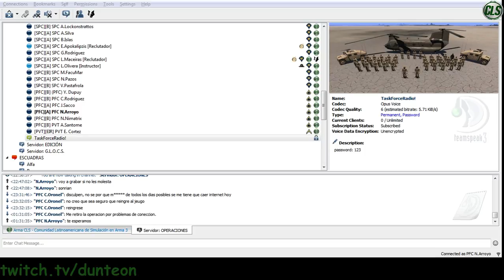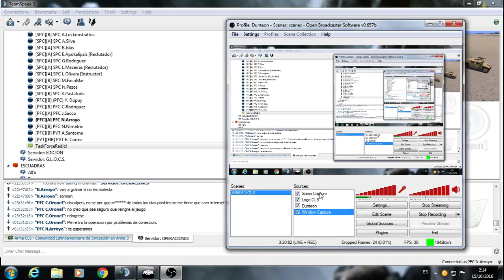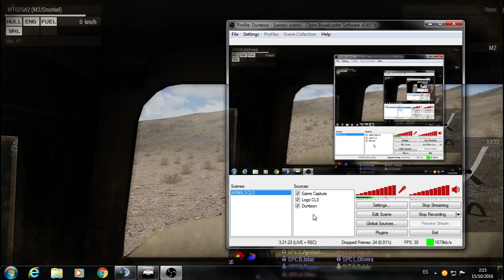Operación Grito de Ayuda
La OTAN solicita la presencia del ejército de marina de los Estados Unidos, la 1° compañía Comunidad Latinoamericana de Simulación se hace presente.
La zona de Takistan ha vuelto a mostrar actividad insurgente, se ve que las operaciones que hemos realizado en la zona no han sido suficientes como para mermar la presencia enemiga. Debemos ocuparnos del ESTE de Takistan.